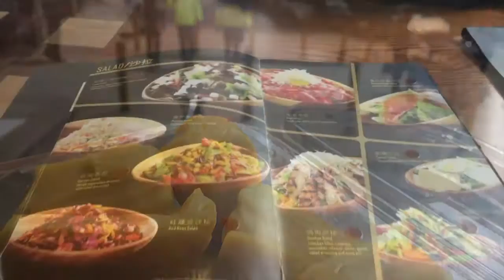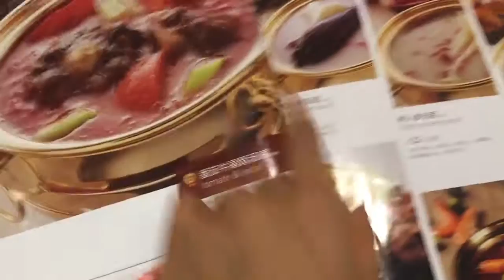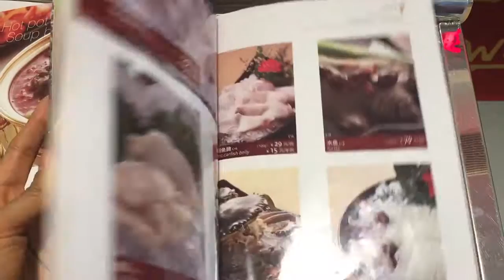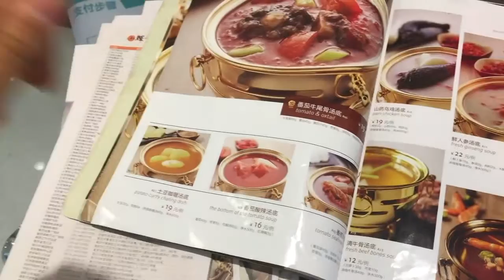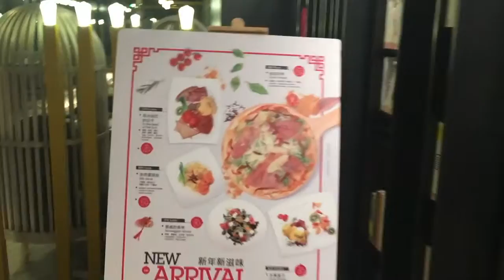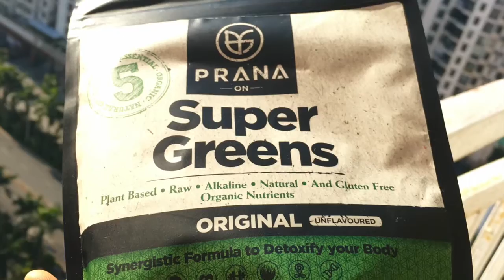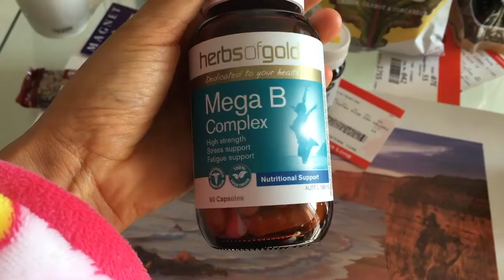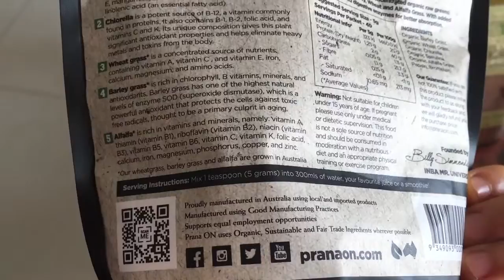HERMOSO FIN DE SEMANA CON MI HERMANITA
Soy una chica mexicana, tengo 28 años .
Soy emprendedor, tengo una empresa de comercio en China principalmente exporto a USA, MEXICO, PERU ETC TODO LATINO AMERICA:)